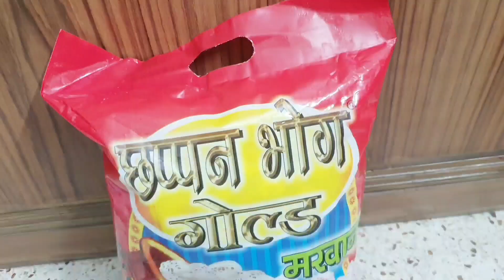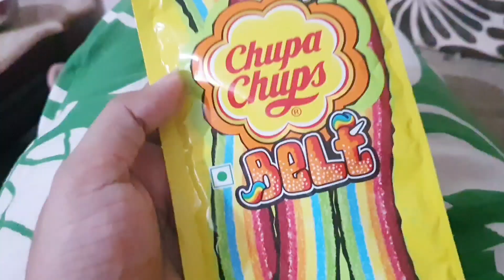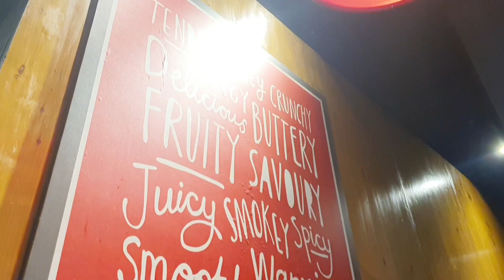ঈদের পরে ঈপ্সিকে নিয়ে ঘুরাঘুরি || মনিদিদি বাড়ি চলে গেলো